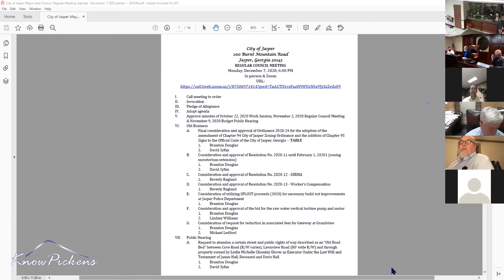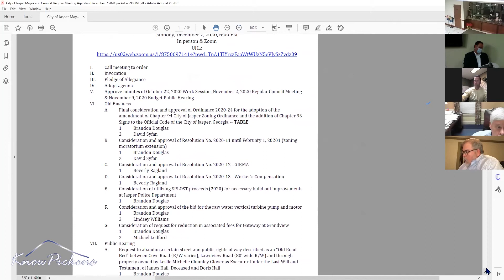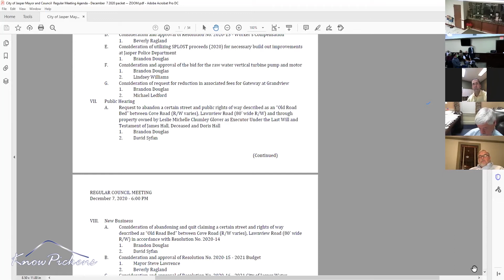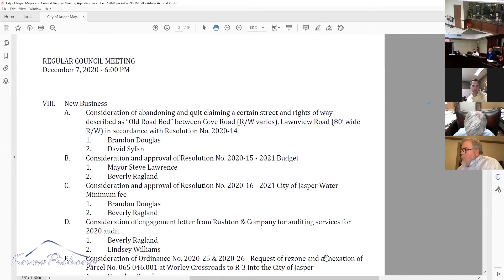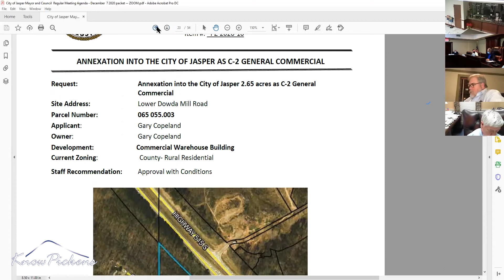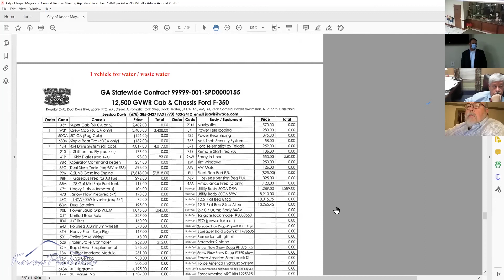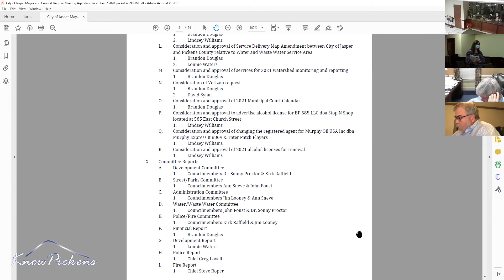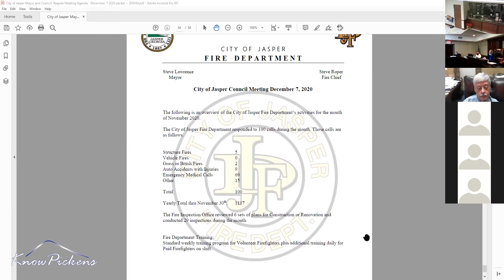Jasper City Council December 2020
AGENDA
I. Call meeting to order
II. Invocation
III. Pledge of Allegiance
IV. Adopt agenda
V. Approve minutes of October 22, 2020 Work Session, November 2, 2020 Regular Council Meeting & November 9, 2020 Budget Public Hearing
A. Final consideration and approval of Ordinance 2020-24 for the adoption of the amendment of Chapter 94 City of Jasper Zoning Ordinance and the addition of Chapter 95 Signs to the Official Code of the City of Jasper, Georgia -- TABLE
1. Brandon Douglas
2. David Syfan
B. Consideration and approval of Resolution No. 2020-11 until February 1, 20201 (zoning moratorium extension)
1. Brandon Douglas
2. David Syfan
C. Consideration and approval of Resolution No. 2020-12 - GIRMA
1. Beverly Ragland
D. Consideration and approval of Resolution No. 2020-13 - Worker’s Compensation
1. Beverly Ragland
E. Consideration of utilizing SPLOST proceeds (2020) for necessary build out improvements at Jasper Police Department
1. Brandon Douglas
F. Consideration and approval of the bid for the raw water vertical turbine pump and motor
1. Brandon Douglas
2. Lindsey Williams
G. Consideration of request for reduction in associated fees for Gateway at Grandview
1. Brandon Douglas
2. Michael Ledford
VII. Public Hearing
A. Request to abandon a certain street and public rights of way described as an “Old Road Bed” between Cove Road (R/W varies), Lawnview Road (80’ wide R/W) and through property owned by Leslie Michelle Chumley Glover as Executor Under the Last Will and Testament of James Hall, Deceased and Doris Hall
1. Brandon Douglas
2. David Syfan
VIII. New Business
A. Consideration of abandoning and quit claiming a certain street and rights of way described as “Old Road Bed” between Cove Road (R/W varies), Lawnview Road (80’ wide R/W) in accordance with Resolution No. 2020-14
1. Brandon Douglas
2. David Syfan
B. Consideration and approval of Resolution No. 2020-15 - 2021 Budget
1. Mayor Steve Lawrence
2. Beverly Ragland
C. Consideration and approval of Resolution No. 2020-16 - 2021 City of Jasper Water Minimum fee
1. Brandon Douglas
2. Beverly Ragland
D. Consideration of engagement letter from Rushton & Company for auditing services for 2020 audit
1. Beverly Ragland
2. Lindsey Williams
E. Consideration of Ordinance No. 2020-25 & 2020-26 - Request of rezone and annexation of Parcel No. 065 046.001 at Worley Crossroads to R-3 into the City of Jasper
1. Brandon Douglas
2. Lonnie Waters
F. Consideration of Ordinance No. 2020-27 & 2020-28 - Request of rezone and annexation of Parcel No. 065 057 at 84 Lower Dowda Mill Road to C-2 into the City of Jasper
1. Brandon Douglas
2. Lonnie Waters
G. Consideration of Ordinance No. 2020-27 & 2020-28 - Request of rezone and annexation of Parcel No. 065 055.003 at Lower Dowda Mill Road to C-2 into the City of Jasper
1. Brandon Douglas
2. Lonnie Waters
H. Consideration of Ordinance No. 2020-29 & 2020-30 - Request of rezone and annexation of Parcel No. JA08 042 & JA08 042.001 at 855 North Main Street & North Main Street to R-3 into the City of Jasper
1. Brandon Douglas
2. Lonnie Waters
I. Consideration of utilizing 3 parking spaces along South Main Street for installation and operation of an electric vehicle charge station
1. Brandon Douglas
2. Dr. Robert Keller
J. Consideration and approval of purchasing a 2021 Ford F-250 for the Development Department utilizing the State of Georgia Contract for Purchasing and to amend the 2020 Budget for said purchase not to exceed $38,000.
1. Brandon Douglas
2. Lindsey Williams
K. Consideration and approval of purchasing 2021 Ford F-250 (2) & 2021 Service Truck for the Water/Waste Water Department utilizing the State of Georgia Contract for Purchasing and to amend the 2020 Budget for said purchase not to exceed $120,000.00 utilizing unallocated GEFA deferral monies
1. Brandon Douglas
2. Lindsey Williams
L. Consideration and approval of Service Delivery Map Amendment between City of Jasper and Pickens County relative to Water and Waste Water Service Area
1. Brandon Douglas
2. Lonnie Waters
M. Consideration and approval of services for 2021 watershed monitoring and reporting
1. Brandon Douglas
N. Consideration of Verizon request
1. Brandon Douglas
2. David Syfan
O. Consideration and approval of 2021 Municipal Court Calendar
1. Brandon Douglas
P. Consideration and approval to advertise alcohol license for BP 585 LLC dba Stop N Shop located at 585 East Church Street
1. Lindsey Williams
Q. Consideration and approval of changing the registered agent for Murphy Oil USA Inc dba Murphy Express # 8809 & Tater Patch Players
1. Lindsey Williams
R. Consideration and approval of 2021 alcohol licenses for renewal
1. Lindsey Williams
IX. Committee Reports